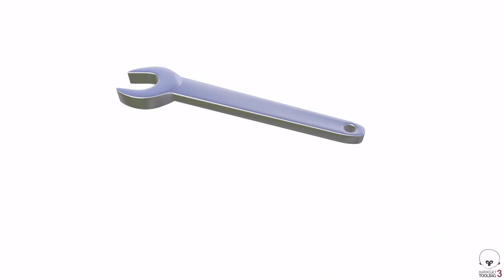Open Ended Wrench 3D Model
Turntable animation for my open-ended wrench 3D model made using Blend and Marmoset Toolbag. Check out this free model and more

This is a simple turntable animation for my open-ended wrench. It is a free 3D model that you can download and use using the link above. It is a simplified version with the wrench at one end and a simple hole at the other. It uses a simple design allowing it to have simple geometry and a low polygon count.

This is a fully completed model with PBR textures, file exports, UV unwrapping, and render, lighting, and camera setups. This model was made using the Cycles engine in Blender and the video was rendered using Marmoset Toolbag.